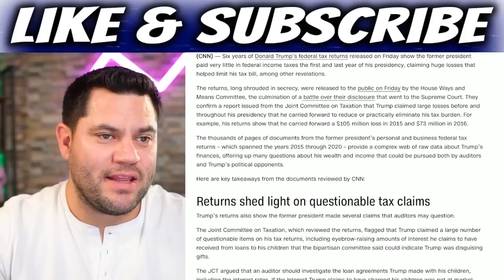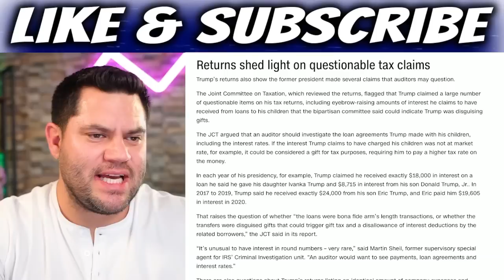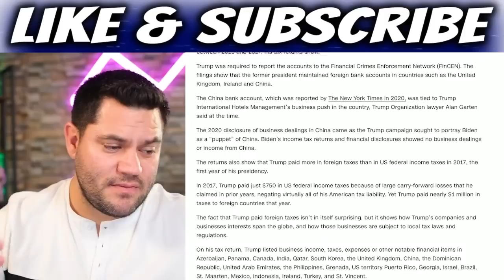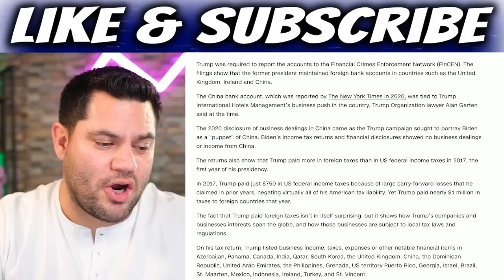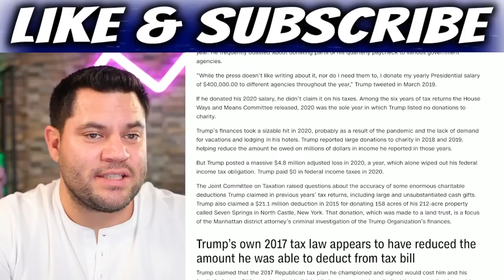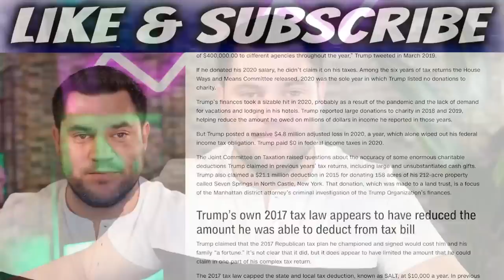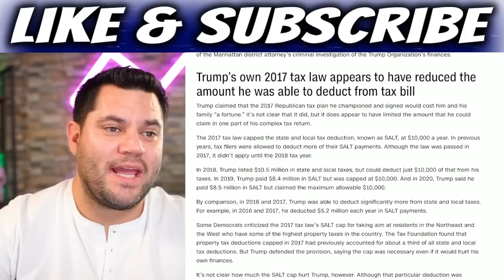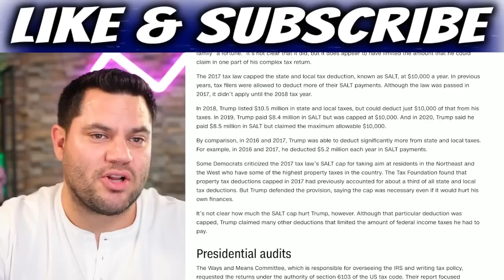Trumps Tax Returns Released | Republicans Will ATTACK SOON